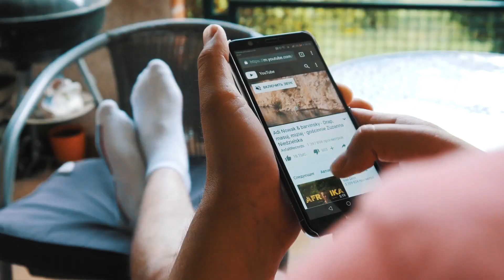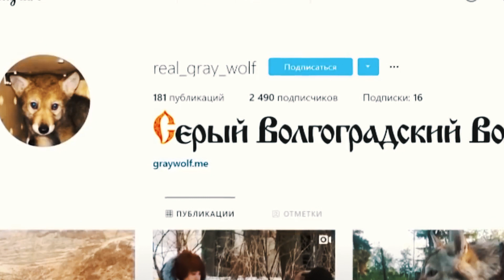Some Lucky People Caught On Camera | Planet Earth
Dosto aaj ki video lazmi dekhye aj ki video dekh kr aap heran reh jayein gay.
JazakAllah!